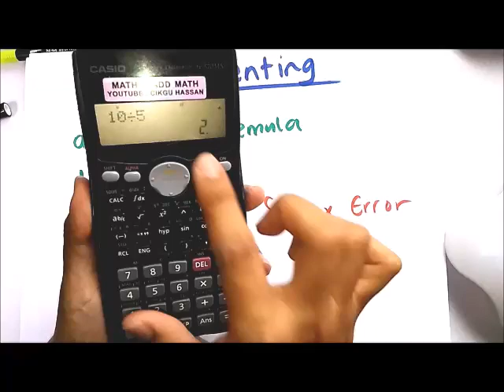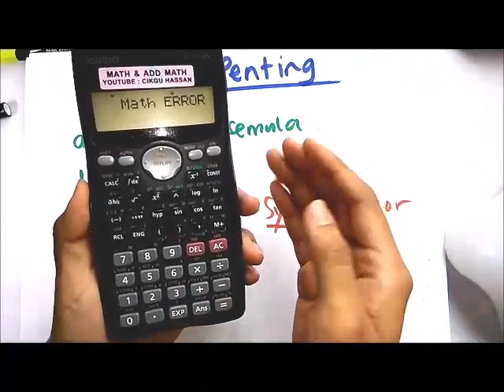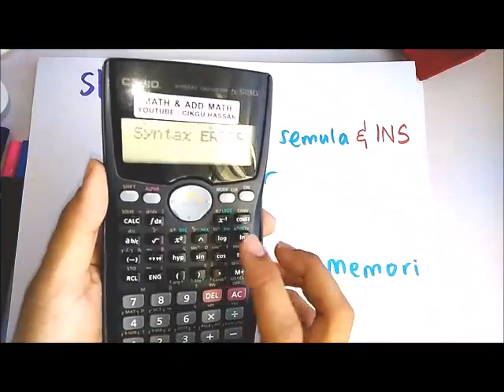Tekan Calculator macam Sifu !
Banyak skill yang terlepas pandang, lepas ni anda akan tekan calculator macam seorang Sifu!

Join kelas tuisyen online untuk belajar banyak lagi skill menarik!